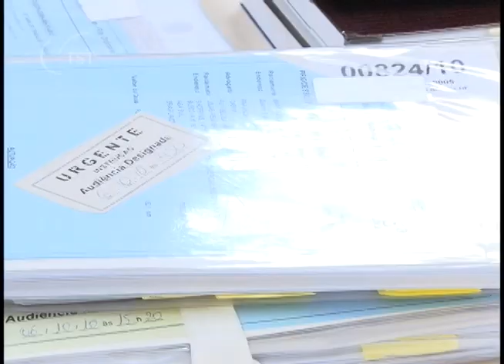Baleado por colega de trabalho recebe danos morais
A Industrial Metalúrgica Rotamil Ltda, na qual um ex-empregado matou um colega e feriu mais três, não obteve êxito em ver afastada a condenação por danos morais e materiais. Os embargos interpostos não foram conhecidos pela Subseção de Dissídios Individuais -- 1, por impossibilidade técnica.